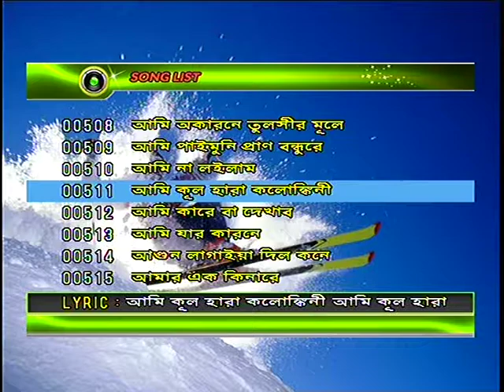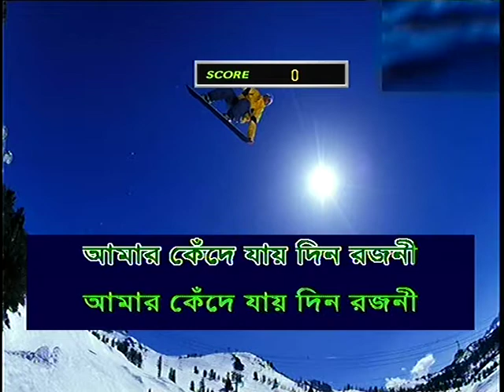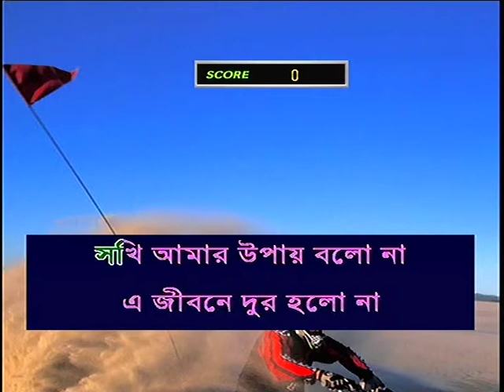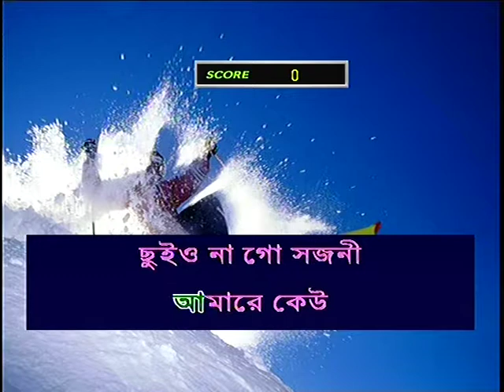511 ami kul hara kolonkini